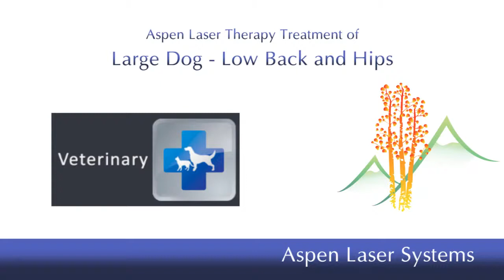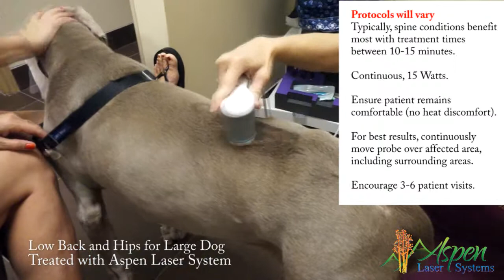Veterinary Laser Therapy treatment for low back and hip pain - Aspen Class IV Laser Systems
In this video, see a Veterinary Laser Therapy treatment for low back and hip pain in a large dog.

Aspen Laser Systems offers variable wattage Laser System for Veterinarians at any price-point with power ranging from 3 Watts to 60 Watts.

Visit our website for clinical studies, benefits of Laser Therapy Treatments, and more information on how your patients and business can benefit from offering Class IV Laser Therapy in your practice!